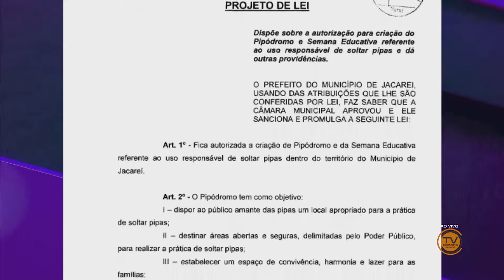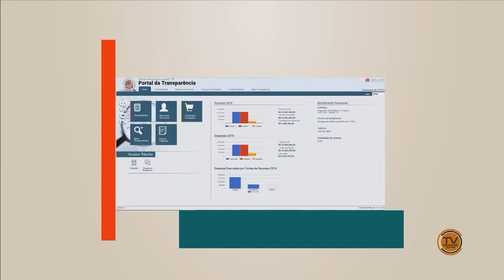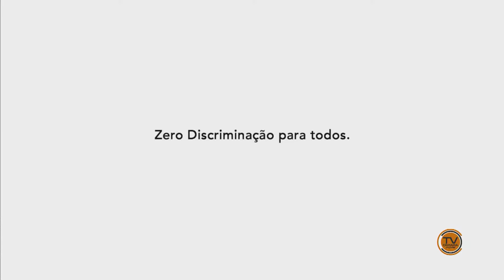BOM DIA Jacareí - Edição do Dia 09/11/2022